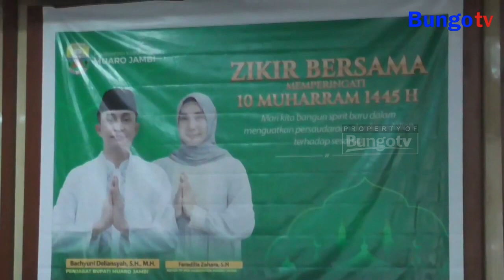KABAR JAMBI - PEMKAB SANTUNI ANAK YATIM DAN KAUM DUAFA